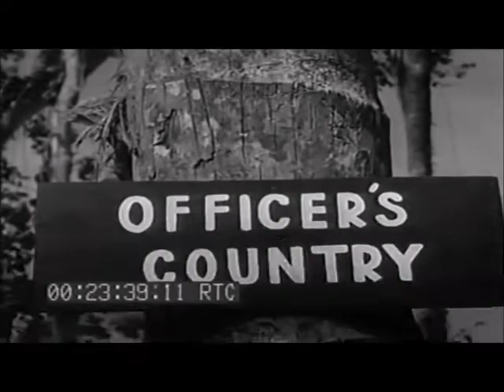Views of PT Boats and facilities at Bougainville MTB Base, Purata Island in March 1944